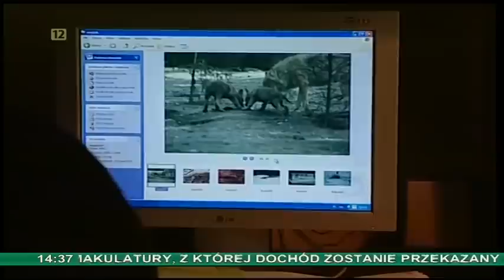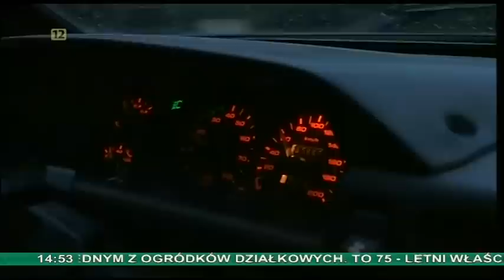TVP Rzeszów - Droga Wilka cz.1 opowieść o Łopience i Dwerniku